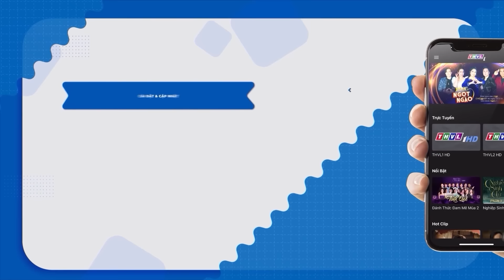PHIM TÌNH YÊU DỐI LỪA - TẬP 43 👉 Khánh My quay về KIẾM DÌ VỚI CHỊ ĐỂ BỎ QUA QUÁ KHỨ làm lại từ đầu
Lợi dụng người yêu để đòi món nợ được vay từ quá khứ, Bách sẽ đạt được mục đích hay chỉ đang tự tay phá nát mối tình đẹp được đắp xây từ những kỷ niệm tuyệt đẹp thời niên thiếu? Bởi đường đời dẫu muôn nẻo nhưng liệu có lối đi nào dành cho một tình yêu lừa dối?
Gay cấn, cao trào với những kế hoạch trả thù thâm độc ẩn sau mối tình cổ tích; mãn nhãn với sự thể hiện của dàn diễn viên thực lực: Trung Dũng, Đào Vân Anh, Bích Ngọc, Anh Tài, Nguyễn Quốc Trường Thịnh, Ngô Phương Anh, Dũng Bino, Đàm Phương Linh... bộ phim truyện Việt Nam “Tình yêu dối lừa” sẽ được giới thiệu vào lúc 20 giờ các buổi tối từ thứ Hai đến thứ Bảy trên THVL1. Bắt đầu từ ngày 14/02/2023. Kính mời quý khán giả đón xem!